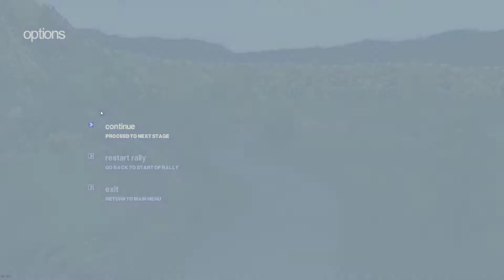Colin McRae Rally 2.0 - France Stage 5/6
this game better than dirt 5